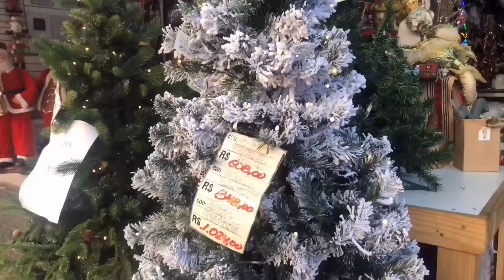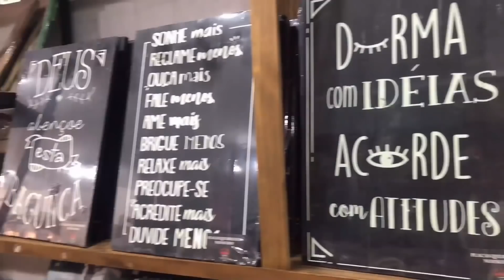UM DIA DE COMPRAS NO BRÁS - ROUPAS E DECORAÇÕES - FINAL DE ANO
Oieee, então o vídeo de hoje é de UM DIA DE COMPRAS NO BRÁS - ROUPAS, DECORAÇÕES E MUITO MAIS!  ♥

Mostrei para vocês um dia de compras no brás. Mostrei roupas, decorações e muito mais.

UM DIA DE COMPRAS NO BRÁS - ROUPAS, DECORAÇÕES E MUITO MAIS! ♥

Aperte o PLAY para conferir todas as opções!

🔥 COMPRE ROUPAS ONLINE 🔥